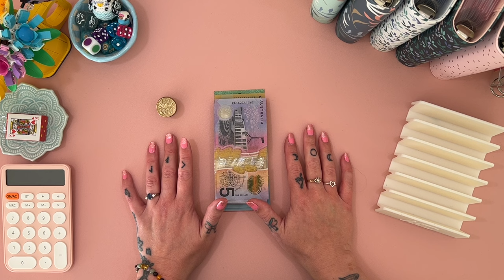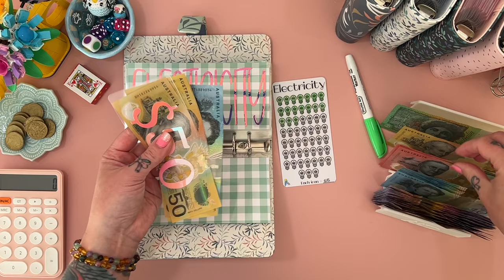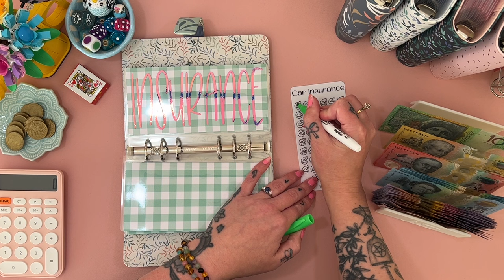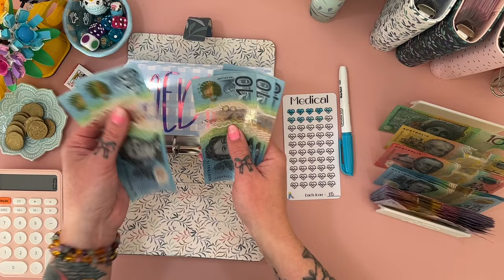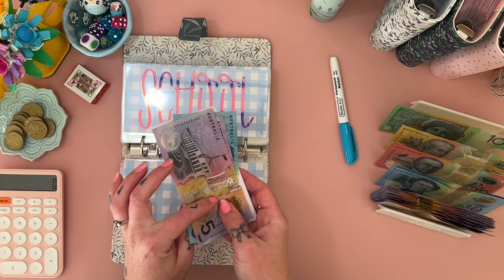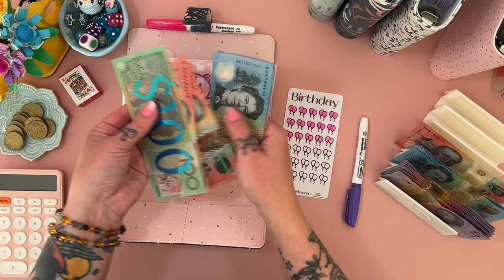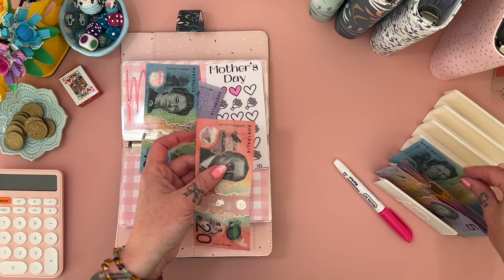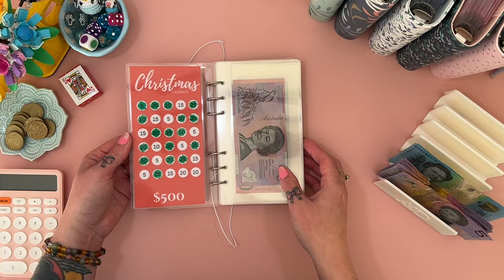Cash Stuffing $640 | April Week 4 | Aussie Cash Stuffing | Debt Journey | Budgeting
❀   SHOPS MENTIONED  ❀